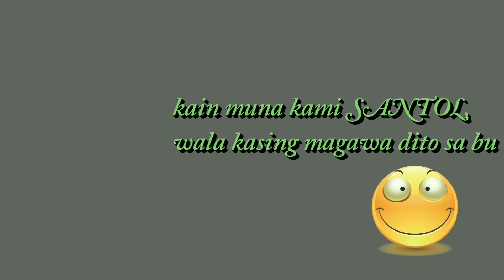[LIBANGAN NAMIN] with kidoos